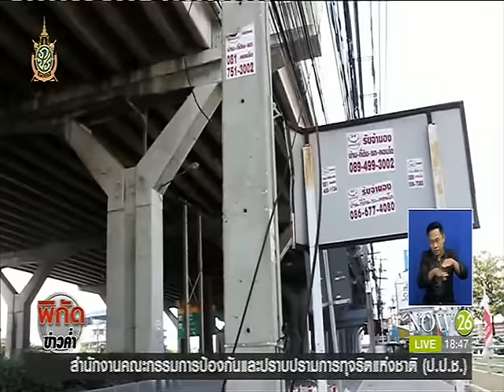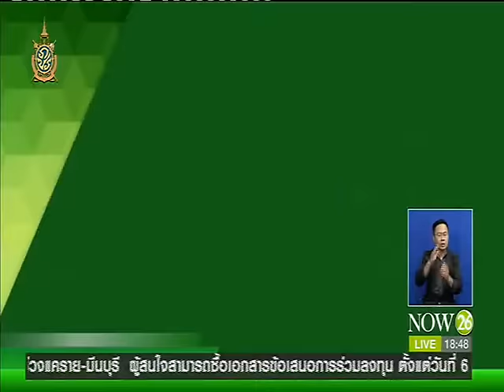News พลิกโฉม10ปีกทม. ทุ่มเกือบ5หมื่นล้านดึงสายโทรศัพท์สายไฟลงดิน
พิกัดข่าวค่ำ : พลิกโฉม10ปีกทม. ทุ่มเกือบ5หมื่นล้านดึงสายโทรศัพท์ สายไฟลงดิน  "NOW26" 29-6-59